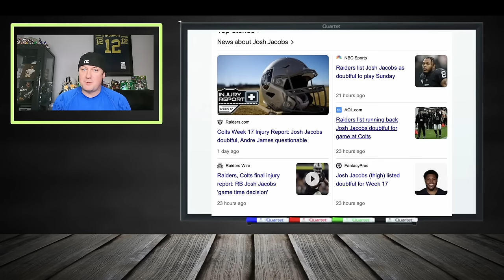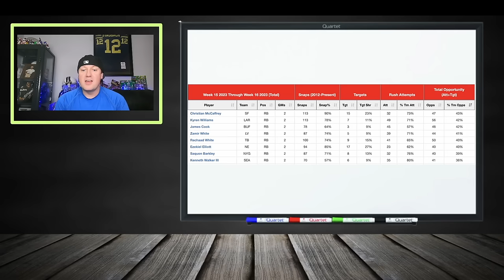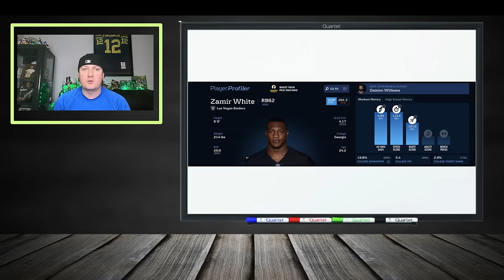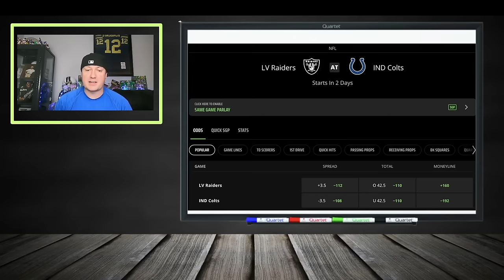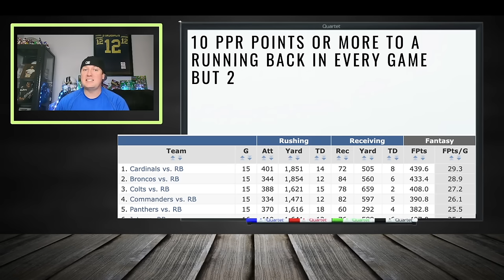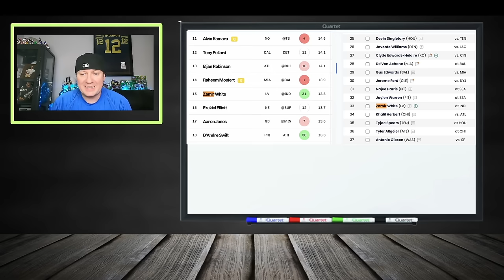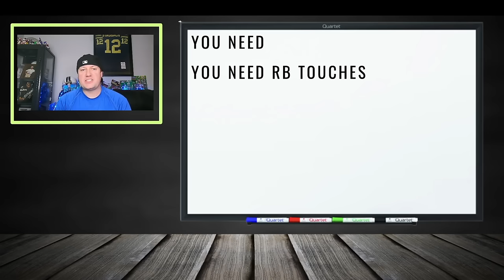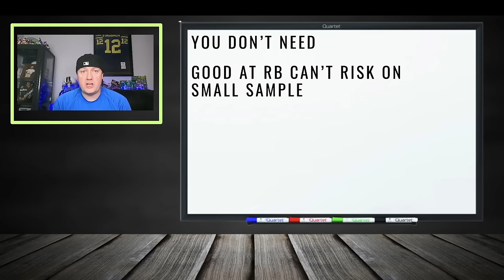You NEED Zamir White | 2023 Fantasy Football Championship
osh Jacobs hasn't practiced all week and is currently dealing with an injury, he is listed as DOUBTFUL against the Colts on Sunday.

If Josh Jacobs is out, you MIGHT need Zamir White in your fantasy football lineup for week 17.

Key topics we cover in this video:
🌟 Week 17 NFL matchups to watch
🚀 Waiver wire gems for instant impact
🔄 Trade targets to bolster your roster, including highly valued fantasy football trades
💡 Strategic advice to maximize your fantasy potential
🌙 Fantasy football sleepers to consider
🚫 Fantasy football busts to avoid
📋 Fantasy football draft strategy tips
📊 Fantasy football draft cheat sheet essentials
📈 Fantasy football rankings analysis

🏈 Week 17 Fantasy Rankings:

Wide Receivers
Running Backs
Quarterbacks
Defense
Kickers
Tight Ends
🔄 Fantasy Football Trade Strategies and Advice:

Analyzing trade offers, including highly valued trades
Buy-low and sell-high candidates
The art of negotiation
Trading for need vs. trading for value
Trading with rivals vs. trading with non-competitive teams
Managing trade deadlines and playoffs
Trade pitfalls to avoid
Don't miss out on these Week 17 fantasy football saviors!

Get ready to elevate your fantasy football game and secure that all-important Week 17 victory. Let's win that championship together! 🏆🏈